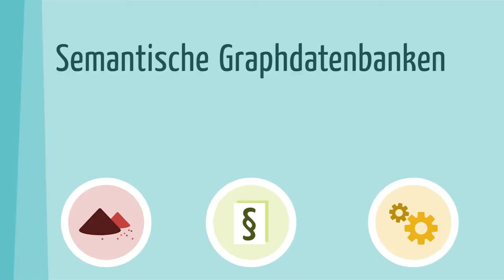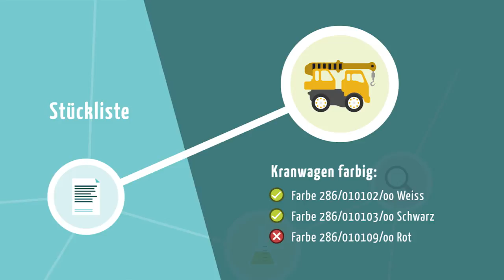trace4 - die Softwarelösung für vollständige Traceability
trace 4 ist eine Plattform für die vollständige Traceability / Rückverfolgbarkeit von Produkten in Verbindung mit gesetzlichen Bestimmungen, die auf NoSQL-Techniken der semantischen Graphdatenbank k-infinity basiert.